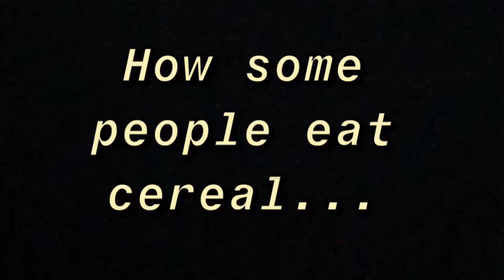Milk Before Cereal or Cereal Before Milk?